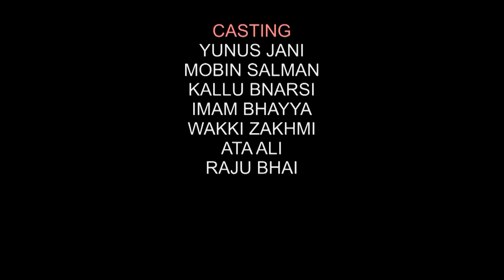JANI KI HALCHAL || FULL COMEDY SHOW || HINDI COMEDY VIDEO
CASTING_YUNUS JANI

KALLU BANARASI

MOBEEN SALMAN

REKHA SINGH

IMAM BHAIYA

WAKKI ZAKHMI

WRITER & DIRECTOR_SHAFEEQUE AHMED

PRODUCER_SHAFEEQUE ZAMEEN WALA

 KHANDESHI PANCH ((🔔))